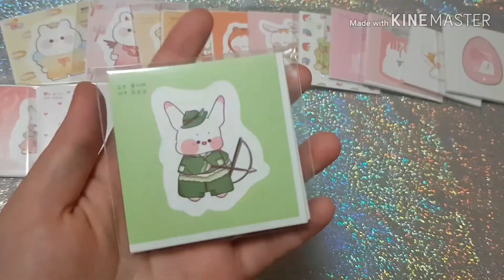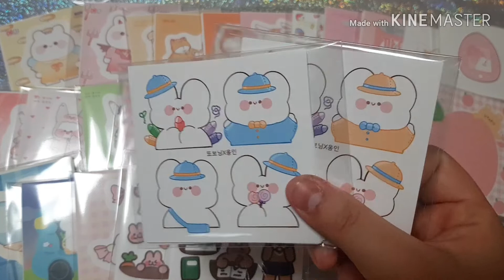👶조조타임님 3배 택포20000원 구성영상👶 / 어린이날 이벤트😸 / 구매원하시는분들 설명참고😻 / 랜박 / 랜봉 / 대량양도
🎉어린이날 이벤트🎉

💜💜💜개별판매💜💜💜

1. 일반랜박💞 랜박
❤🎊무조건 3배🎊❤

🍑 ~ 5월 10일 까지 진행🍑

(( 택미포 15000원 이상 선착 3분께 선물 증정 ))

- 입금후 구성합니다 / 돈봉 가능
- 5만원이상 무료배송✅
- 소봉투 1만원 부터
- 랩핑지 , 디테 1만 5천원 부터
( 원하신다고 말씀 안하시면 안들어갈수도 있어요 )

2. 대량양도💞 랜박
❤🎊무조건 3.5배 이상🎊❤

선착 3분 ♡♡♡ ( 입금순 )
// 하트가 다 차면 판매 ❌ ( 빠른 연락주세요 )

✅공지✅ ( 읽지 않고 생기는 책임 ❌ )

☑환불 ❌ , 교환 ❌ , 반송 ❌
☑거파시 차단 , 심하면 신고
☑배송 재촉 , 영상 재촉 ❌
☑우편비 : 1000원 , 택배비 : 4000원
☑영상 원하시지 않으시면 따로 말씀해주세요
☑장수를 제가 세기 때문에 1~3장 다를수 있습니다
☑농협 계좌 사용중 , 토스 앱 가능

꼭 구매 하실분만 들어와주세요❤

( 배미포 9000원부터 우편 불가 )

배미포 구매금액 / 입금 , 돈봉 ( 2일내 ) / 우편 , 택배